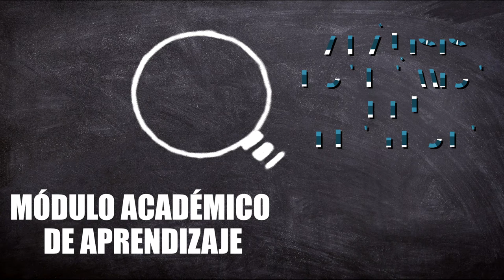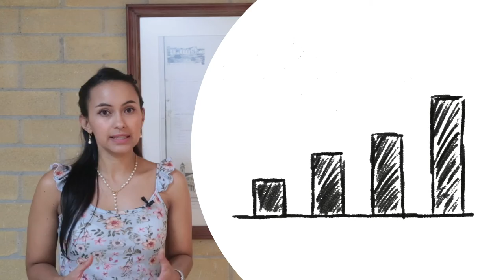Análisis Económico del Proyecto Introducción al MAA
El desarrollo es una condición humana que comprende diferentes aspectos que  conlleva a una transformación en lo económico, social, político, cultural y ambiental entre otras, y afecta diferentes instituciones vigentes en una sociedad. Tiene como objetivo, mejorar las condiciones de vida de las personas y ampliar sus posibilidades, por lo tanto, el desarrollo está directamente relacionado con el concepto de progreso económico. De acuerdo con lo anterior, el desarrollo económico se puede definir como la capacidad que tienen los países o regiones para crear riqueza a fin de mantener la prosperidad, el progreso y el  bienestar económico y social de sus habitantes.

Coordinador

Soporte Tecnológico